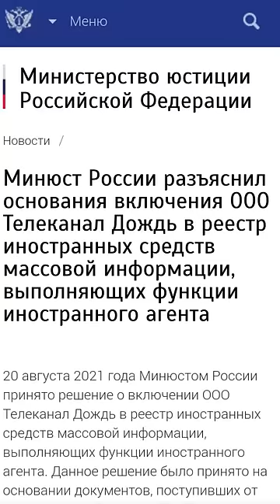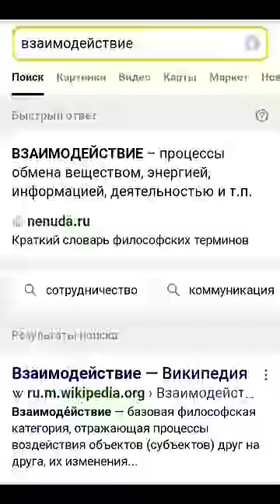Иностранным агентом в России могут признать кого угодно? Минюст дал "разъяснения" по ДОЖДЮ..